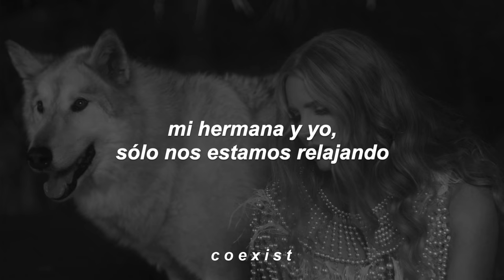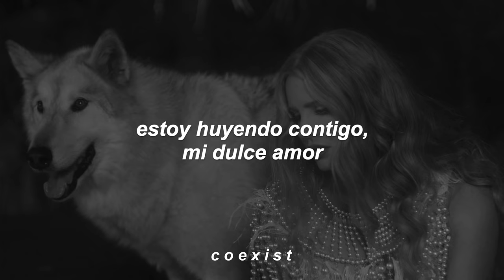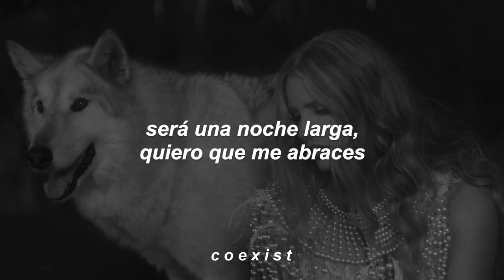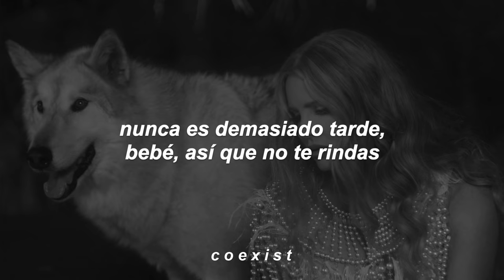lana del rey // chemtrails over the country club (español)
*estelas químicas: son las líneas blancas que deja en el cielo un avión

chemtrails over the country club
let me love you like a woman
español
lyrics
traducida